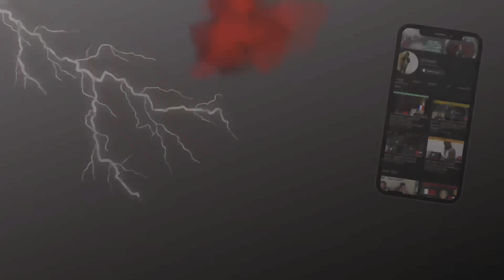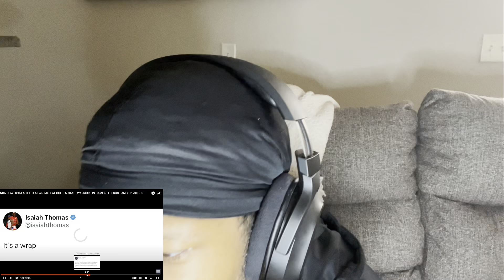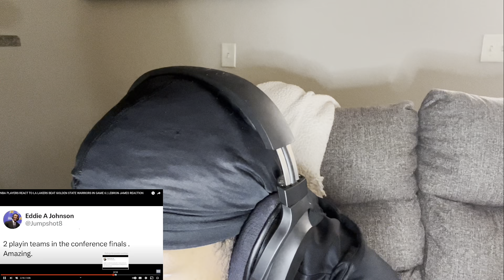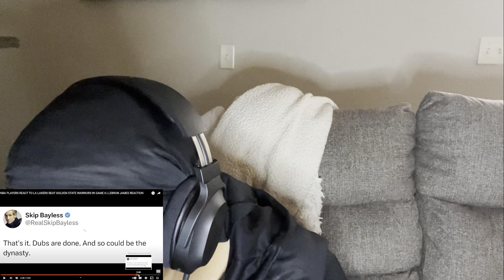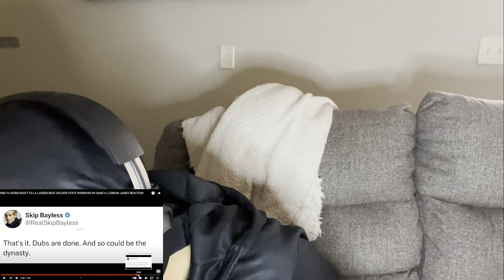NBA PLAYERS REACT TO LA LAKERS BEAT GOLDEN STATE WARRIORS IN GAME 6 | LMERicoTv Reaction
Wassup guys we hope you guys enjoy today’s video(s) and be sure to Like Comment, Share and Subscribe if your brand new also turn on Post Notifications to get notified when I upload!!!🤟🏾

Also don’t forget to check out our last video: Wassup guys don’t forget to leave a Like,Comment, Subscribe and Share and also don’t forget to turn on your post notifications as well 🚀⭐️
Send requested videos y’all want me to react to my IG @lmerdot

Let’s get this video to 15 Likes! Grind to 10k is NOW!!! 🚀⭐️